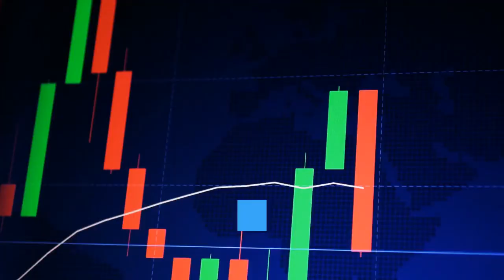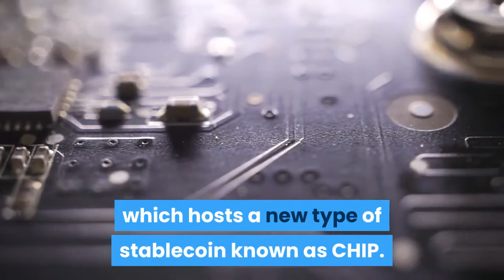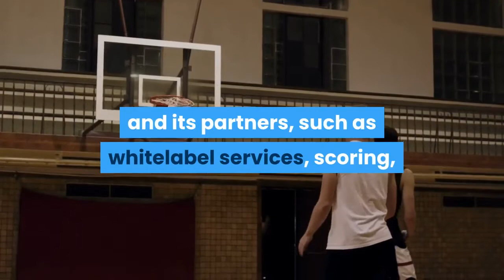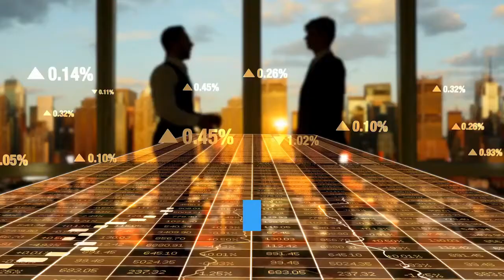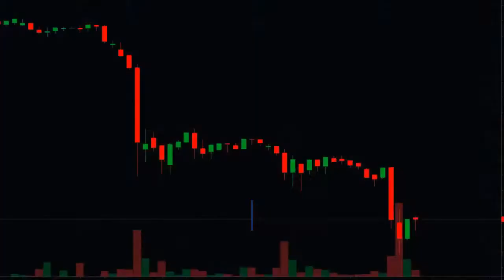Meet the Projects Pushing Stablecoin Adoption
In the last year, stablecoins have gone from representing just a tiny fraction of global cryptocurrency trading volume to more than half of it. This, because more users than ever before now use stablecoins to exit volatility, invest, and make payments. But in order for stablecoins to truly achieve mass adoption, they need to appeal to a wider audience, including those that have never used cryptocurrencies before and those simply looking for a safe haven asset during times of crypto market volatility. To help push this ambition, a number of platforms and projects have appeared in the last year — each of which has a different approach to making stablecoins more useful and appealing. Here, we take a look at the three platforms doing the most to grow the stablecoin industry. The dramatic uptick in interest surrounding stablecoins in recent months has also had a significant knock-on effect on the Ethereum network, which has struggled to cope with the increased transaction volume. This has led to a simultaneous increase in transaction fees, which now stand at more than 10 times higher than they were a year ago — and recently touched as high as $15 per transaction on average. This has made it difficult for stablecoin users to access the rapidly expanding decentralized finance (DeFi) industry or transact with stablecoins on a regular basis — since the fees could at times be simply too high. BXTB looks to overcome this issue with its highly-scalable sidechain solution, which hosts a new type of stablecoin known as CHIP. These CHIP stablecoins are collateralized by other stable assets, like Tether (USDT) or DAI tokens, which are used in combination with a second token, known as BXTB to create CHIP stablecoins in addition to an activated form of BXTB called yBXTB. For example: BXTB + DAI = yBXTB + CHIP. Image: BXTBSince the CHIP stablecoin exists on an Ethereum sidechain, it can be transferred for dramatically lower fees and near-instant confirmation times — thereby eliminating two of the major roadblocks to stablecoin adoption today: cost and delays. But BXTB also goes one step further to actively promote the use of stablecoins both by retail users and projects, because it is the only stablecoin solution to generate a yield for users. By allowing users to access DeFi applications and transact in stablecoins at low cost, while also providing a consistent return to users that choose to opt-out of crypto volatility by holding yBXTB and CHIP tokens. The Corion Foundation is among those doing the most to push stablecoin adoption, since it is behind the rapidly growing MoneyInTheRightDirection movement — which sees ambassadors including influencers, content creators, lobbyists and industry leaders, in addition to a range of partners and merchants help push the benefits of stablecoin usage, and move the industry one step closer to mainstream adoption. The goal of this movement is to achieve 20 million daily stablecoin users by 2021, by onboarding new users, merchants, and payment gateways, hosting events and providing consultancy and legal advice, among a huge range of other efforts. To help with this vision, the Corion Foundation launched CorionX (CORX) — a utility token designed to incentivize the use of stablecoins, open finance, and DeFi among both individuals and businesses. This token can be used by retailers as a reward system for encouraging stablecoins payments with their customers and can be used as partial collateral for stablecoins. Cryptocurrency projects, instutions and more can use the CorionX utility token to pay for services offered by the Corion Foundation and its partners, such as whitelabel services, scoring, and access to stablecoin infrastructure. Beyond this, users can also stake their CORX tokens to earn a 2.5% quarterly yield through the Loyalty Staking Program. Like the other platforms on this list, CorionX benefits stablecoin adoption as a direct result of the utility provided by CORX token. But more than this, the Corion Foundation is actively working to both grow the stablecoin industry and promote the use of stable crypto assets through a strong multi-pronged approach. Trading is one of the most popular uses of stablecoins and cryptocurrencies in general. In general, cryptocurrency exchanges tend to charge between 0.1% and 0.2% of the transacted amount for each trade — which though reasonable for volatile assets like Bitcoin (BTC) and Ethereum (ETH) is simply too high to make stablecoin to stablecoin trading attractive — particularly when dealing with large sums. To overcome this issue and make stablecoin trading more accessible, a DeFi protocol known as Curve Finance was born, allowing users to exchange one stablecoin for another for a fee of just 0.04% — less than half that charged by even the cheapest centralized cryptocurrency exchanges. Because of the unique way it operates, it also allows traders to exchange stablecoins with extremely low slippage — ensuring even large orders can be